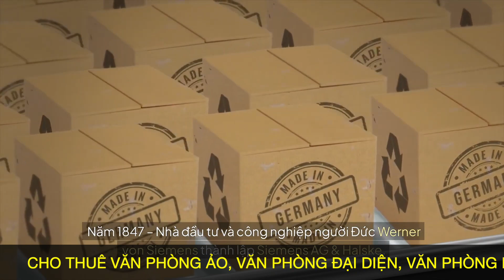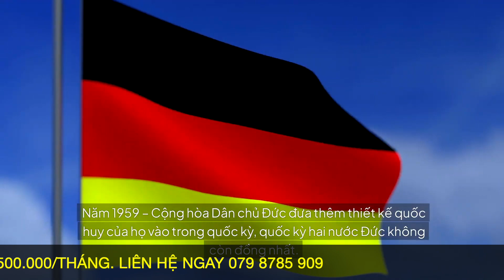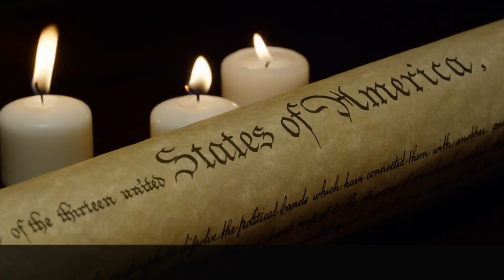Ngày. 1 tháng 10 ngày này năm xưa trên thế giới có những sự kiện gì ? | tin tức